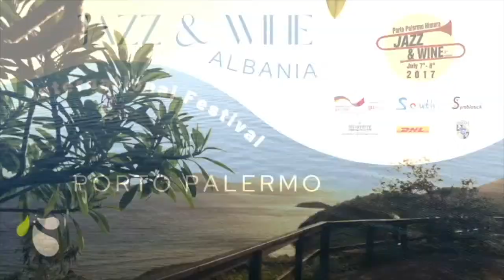Live Rumba Jazz Music Roland Peil Rumba band - in Porto Palermo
Porto Palermo - Himara - Albania